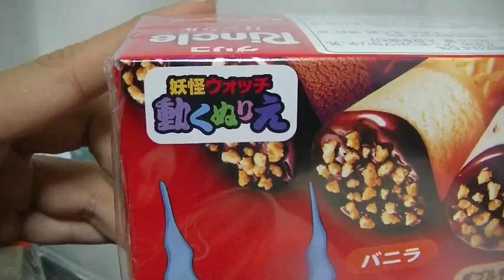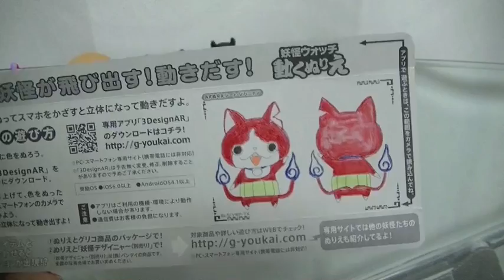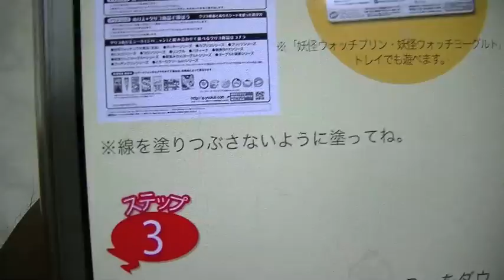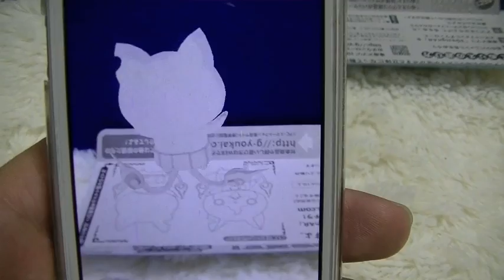「妖怪ウォッチ 動くぬりえ」ジバニャンが飛び出す！動き出す！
「映画妖怪ウォッチ×グリコ」コラボの「妖怪ウォッチ 動くぬりえ」をやってみました!! ジバニャンがスマホから飛び出す！動き出す！やばいですw

▽関連リンク
妖怪ウォッチ 動くぬりえ

動画のコメント／評価／共有お願いします